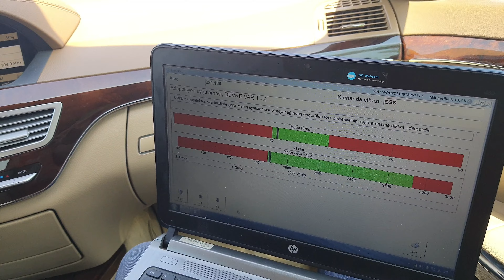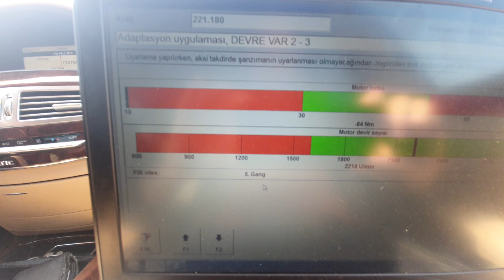MERCEDES BENZ ARABA KALKIŞ TESTİ W221 S350 4MATİC şanzıman tamiri ve Kalkış Testi mercedes s class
Mercedes Benz Şanzımanınızı tamiri ve Kalkış Testini değerlendirmeye ne dersiniz? Şanzımanınızın tamiri, satışı, kalıcılığı ile ilgili bilgileri burada. Mercedes Benz Şanzımanı, Mercedes S Class Şanzımanı, W221 Şanzımanı, S350
araba tamirleri
Ayrıcalıklardan yararlanmak için bu kanala katılın: